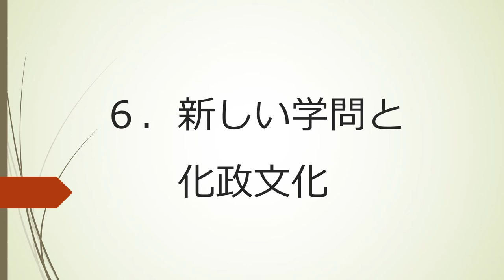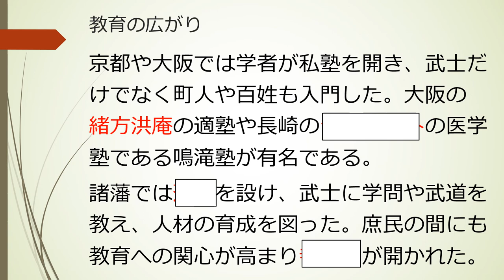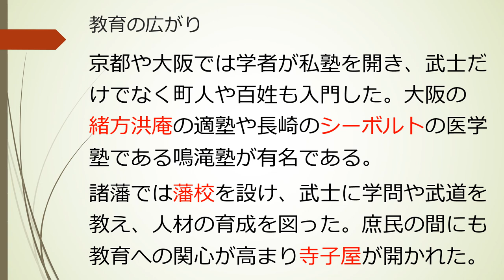【中学】【歴史】第4章 近世の日本 3-6 新しい学問と化政文化（東京書籍 新しい社会 歴史 p.130~p.131）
社会の変化の中で発展した学問や文化には、どのような特色があったのかについて知りましょう。